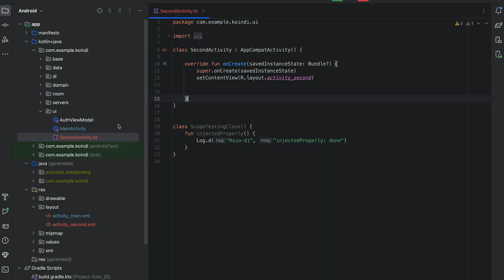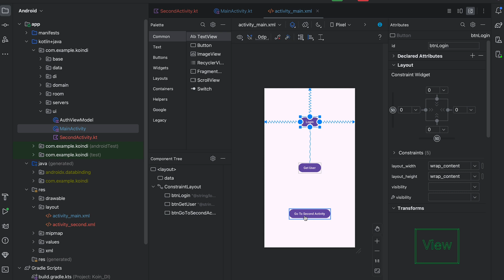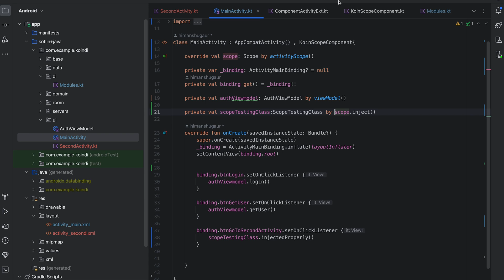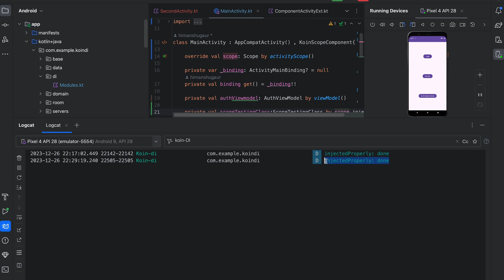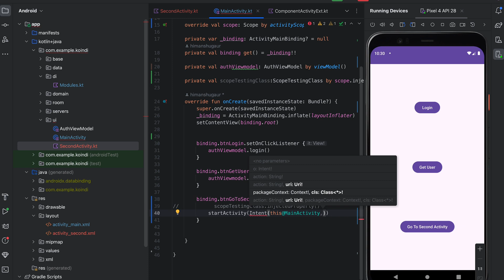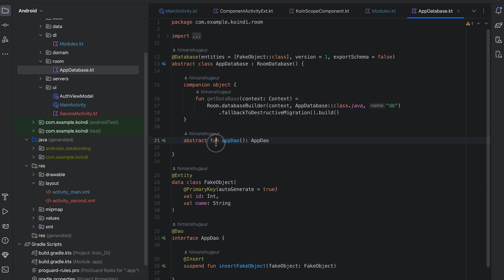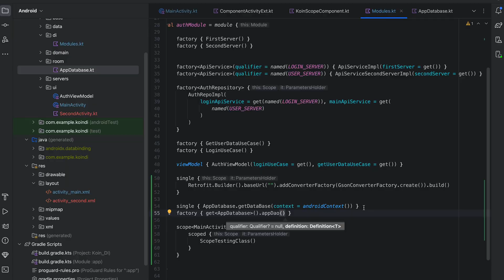KOIN DI in android -2 | Custom Scopes | Hindi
Hey Guys, in this video we are going to learn about the Koin Dependency injection framework.

We gonna learn about Modules, KoinComponent Interface, Qualifiers, Scopes, and more...

Best Resources for Android in the world.